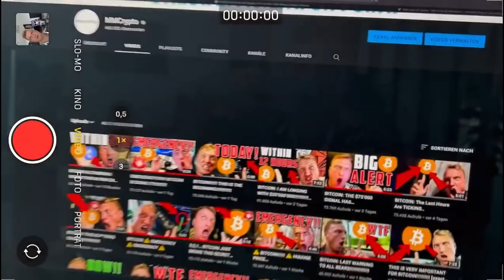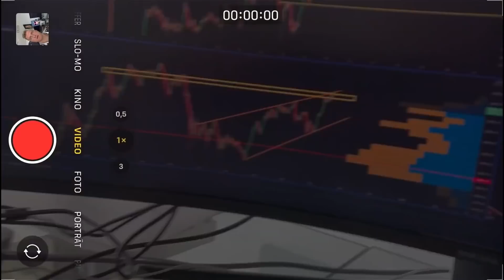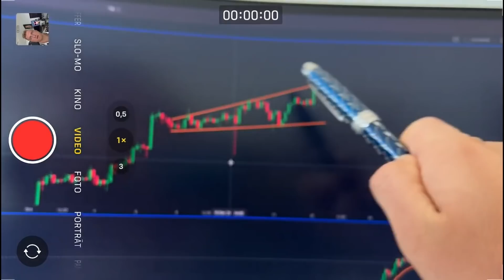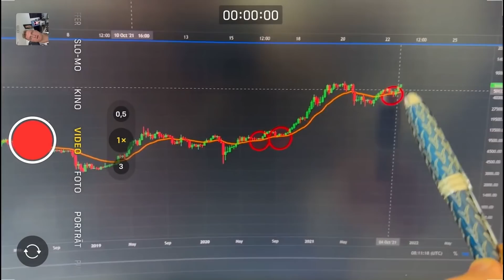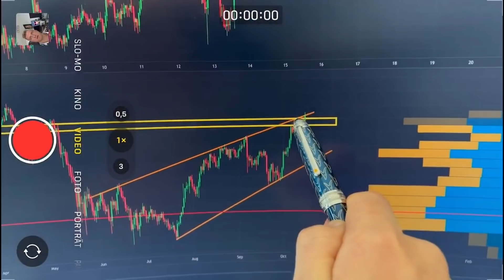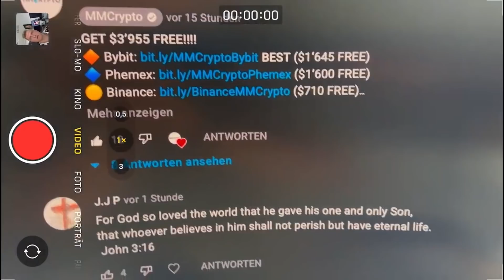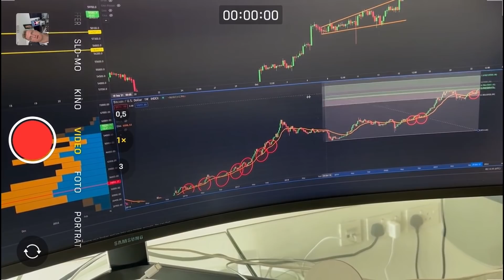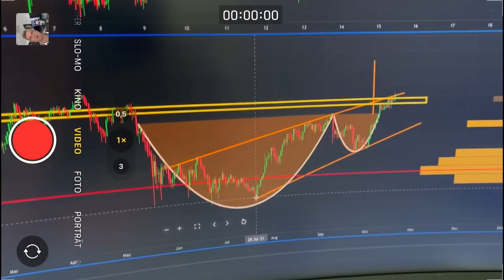ПОКУПАТЬ БИТКОИН СЕЙЧАС!!!!!!!!!!!!???[мой ответ вас шокирует!]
$3955 БОНУСОМ!

Временные отметки:
00:00​ Введение
01:28​ БИТКОИН